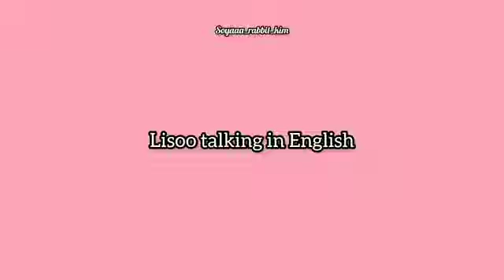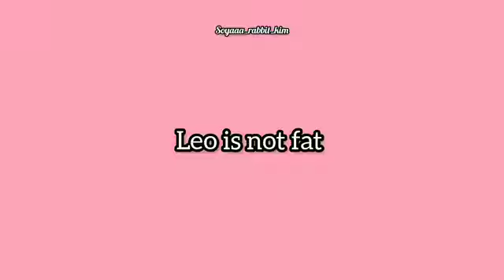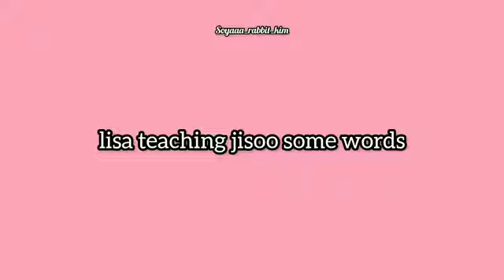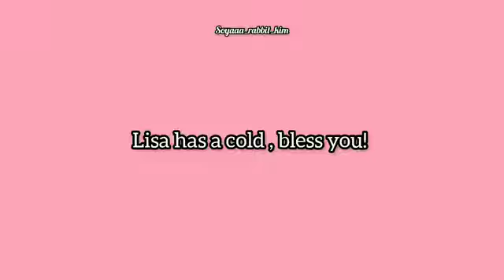JISOO and LISA singing "Hard To Love" 😇 SO CUTE Lisoo vlive